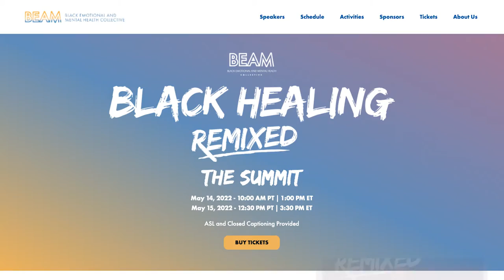BEAM's Black Healing Remixed: The Summit 2022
BEAM (Black Emotional and Mental Health Collective) is a national training, movement building, and grant-making institution dedicated to the healing, wellness, and liberation of Black communities. Black Healing Remixed: The Summit is an annual gathering that centers conversations about Black mental health for and by Black communities.

BEAM once again partnered with Happily for the full service production of Black Healing Remixed. This was the second year of the summit, with Happily also producing the first edition in 2021. The previous year had been completely virtual, however, the 2022 edition was to be a two-day hybrid summit, with virtual workshops on Day 1 and a live broadcast of an intimate in-person conversation on Day 2. Happily’s goal was to set the stages for BEAM to present the power, joy, and transformative mindset of their community.